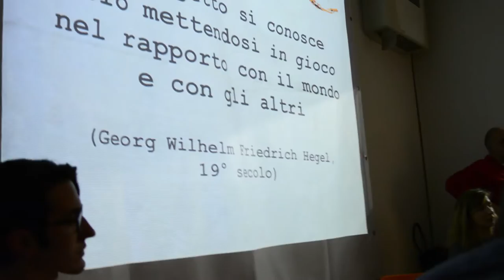Filosofia - Educazione - Rugby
Ovalmente, Rugby-Educazione-Filosofia. Una serata interessante alla riscoperta dei grandi valori del Rugby grazie anche all'intervento di Pierpaolo Casarin e Paolo Demolli.